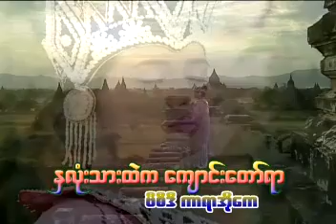သျှန်ထွဏ်း (မြန်မာစာ) ရွှေရည်သိန်းတန် နှလုံးသားထဲကကျောင်းတော်ရာ Album (2005)